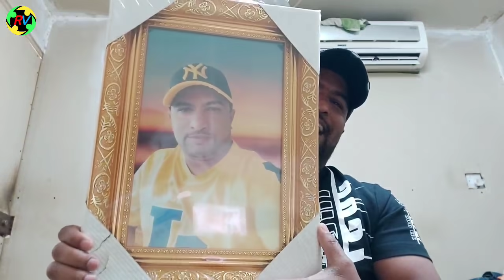2021.04.23 දිනේෂ්ට ලැබුණු තෑගි ශෙයාර් කරන්න